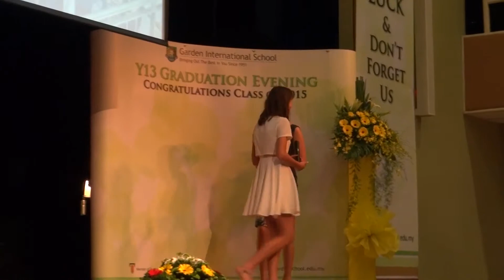Molly GIS Graduation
Molly receiving her GIS Certificate and Graduation from High School
from Graden International School, Kuala Lumpur.